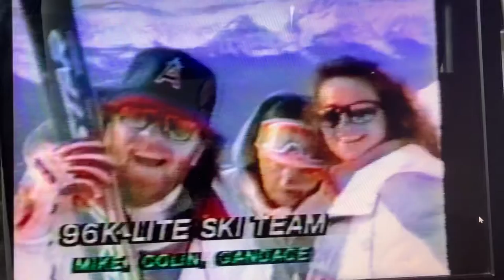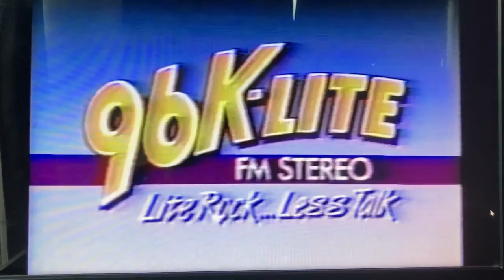96 K-Lite Ski Team Lake Louise